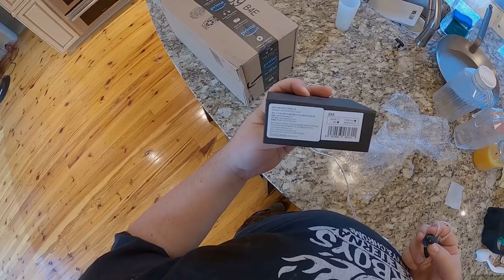Z Unboxing - 🚽BEST TOILET BRUSH IN THE WORLD🌎, KZ Zax IEM & ZEP Sprayers💦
Mr Leather
Spray Bottles
Unboxing Knife
Toilet Brushes
Orange Sprayer
KZ ZAX